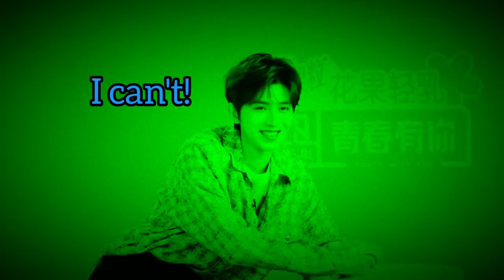Jue Chen makes me scared!! Anyway, She's a dangerous woman!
These video are the copyright of IQIYI
I don't own them.
Just made this video for supporting and promoting the competitors and this TV shows